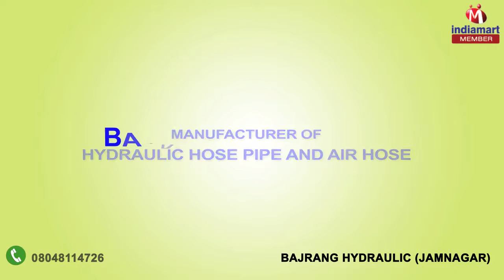Hydraulic Hose Pipe And Air Hose by Bajrang Hydraulic, Jamnagar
Bajrang Hydraulic, are committed towards Manufacturing and Supplying the best quality range of Hydraulic Hose Pipe, Air Hose, Tractor Trolley Hose, Pneumatic Hose, Rock Drill Hose, Car Washing Hose, etc. Since our inception, we have been trying our level best to maintain high quality standards and meet the client expectations by providing our range in diverse specifications.